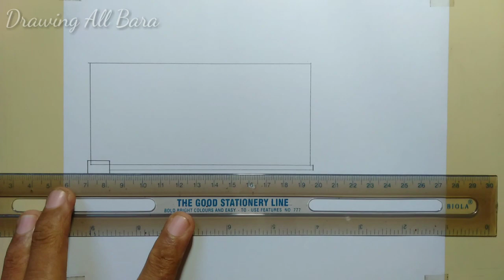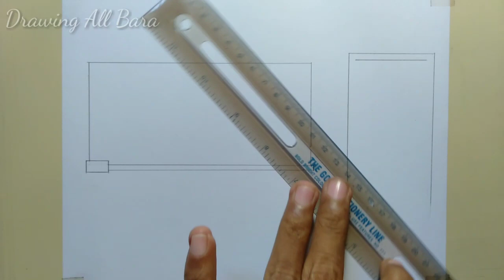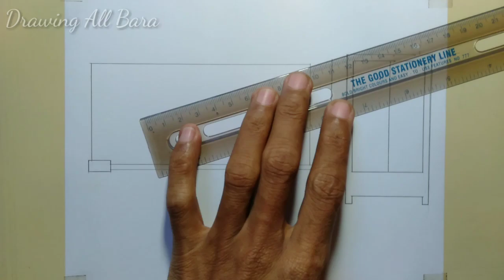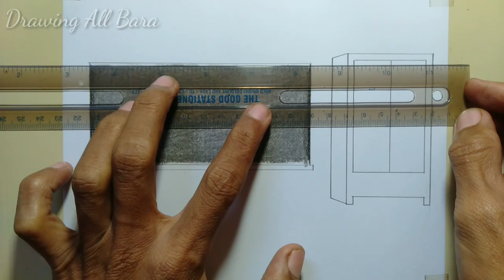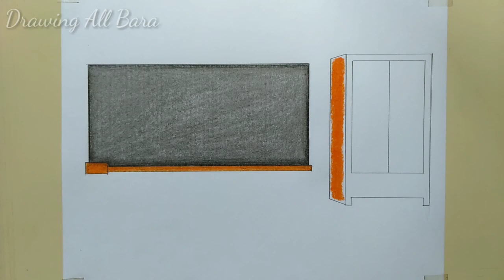Cara menggambar benda-benda di kelas papan tulis dan lemari || Drawing All Bara